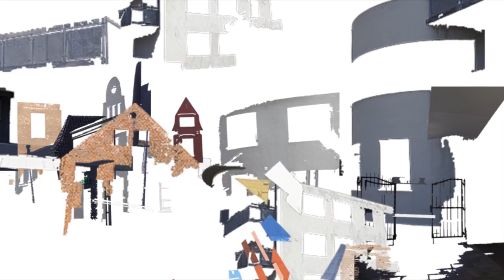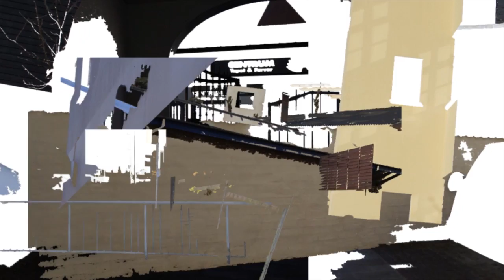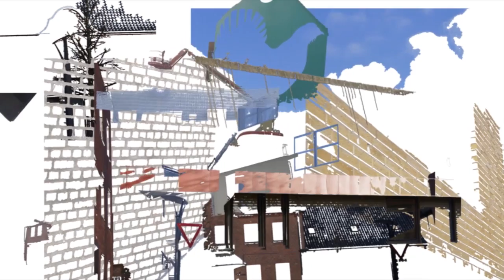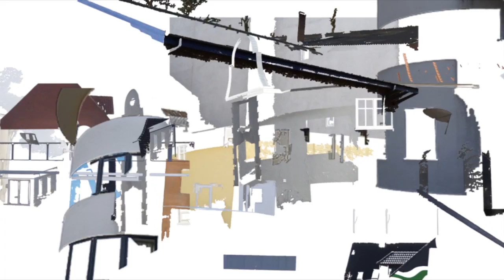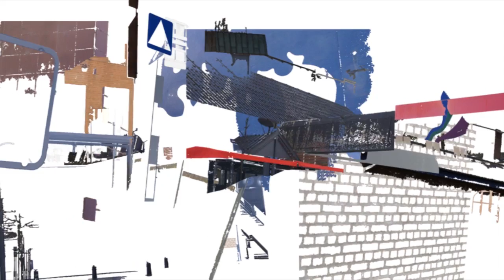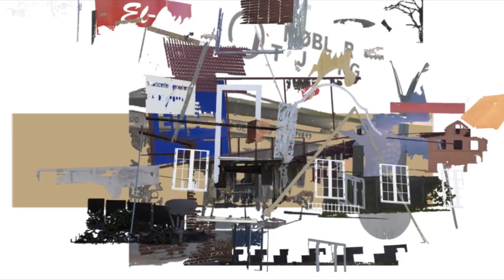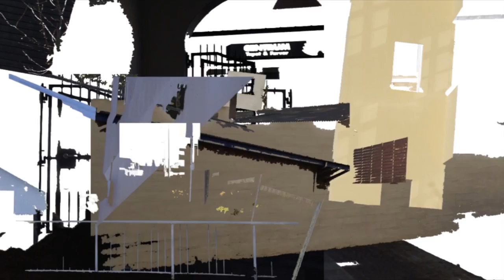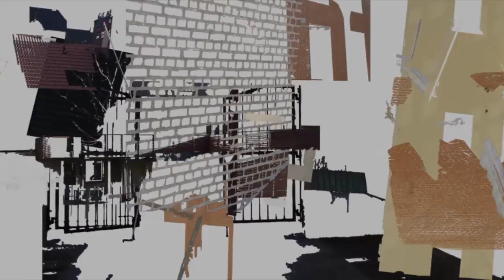Animeret by - destillat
Digital collage, animeret video,